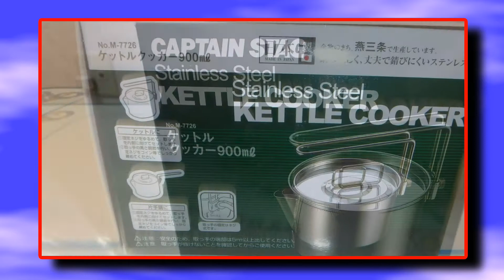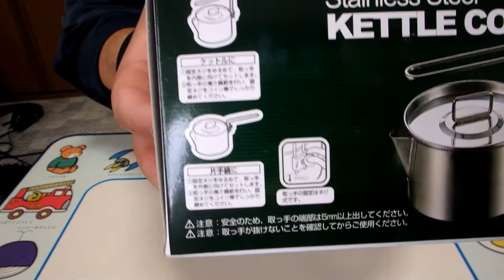バイクツーリング ケトルクッカー コーヒーツー ラーメンツー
空波鳥チャンネルさん

コーヒーツー、ラーメンツーにコンパクトなやかん？がありました。

コンパクトで良さげです。
次回のツーリングに持参したと思います。

Amazonへのリンク